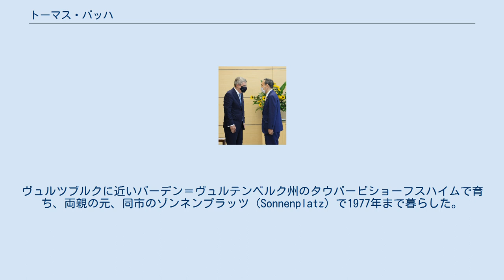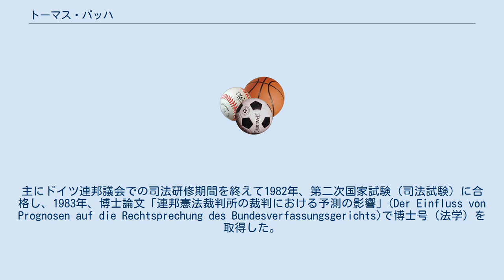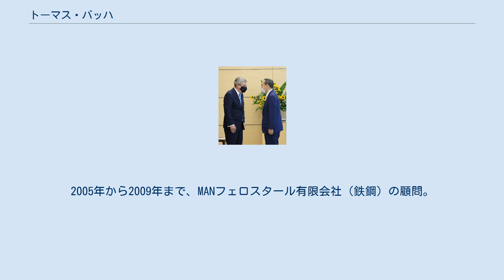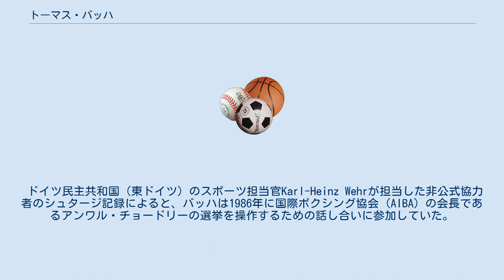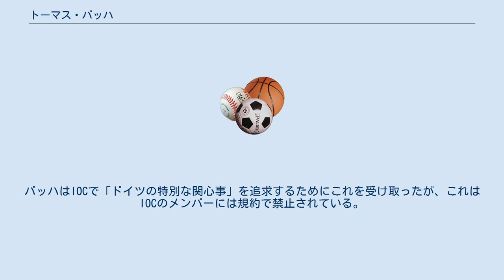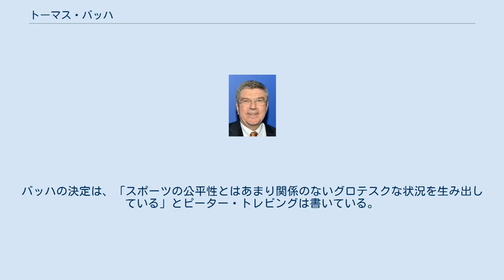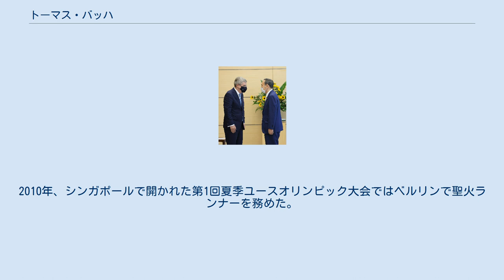トーマス・バッハ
トーマス・バッハ（Thomas Bach, 1953年12月29日 - ）は、ドイツの弁護士、フェンシング選手。
国際オリンピック委員会会長（第9代）。
 1976年モントリオールオリンピックに西ドイツ代表として出場した。
ドイツオリンピックスポーツ連盟執行委員会委員などを歴任した。
 1953年から1977年まで過ごしたタウバービショーフスハイム（de）市内、ゾンネンプラッツ広場の住居に掲げられた説明板 西ドイツのバイエルン州ヴュルツブルク出身。
ヴュルツブルクに近いバーデン＝ヴュルテンベルク州のタウバービショーフスハイムで育ち、両親の元、同市のゾンネンプラッツ (Sonnenplatz) で1977年まで暮らした。
 この町のフェンシングクラブでスポーツを始めた。
同クラブは、アマチュアトレーナーのエミール・ベックによって1950年代中頃に設立され、70年代に世界のリーダーへと成長。
これまでにオリンピックで38個、世界選手権・欧州選手権で298個のメダルを獲得している。
早くに父を亡くしたトーマス少年はこのクラブで心身を鍛えた。
 1972年、同地のマティアス・グリューネヴァルト・ギムナジウム（高校に相当）を卒業し、1973年から1979年までヴュルツブルク大学法学部で法律・政治学を学んだ。
1979年、第一次国家試験（司法試験）を通過して卒業した。
主にドイツ連邦議会での司法研修期間を終えて1982年、第二次国家試験（司法試験）に合格し、1983年、博士論文「連邦憲法裁判所の裁判における予測の影響」(Der Einfluss von Prognosen auf die Rechtsprechung des Bundesverfassungsgerichts)で博士号（法学）を取得した。
続いて、タウバービショーフスハイムに自身の弁護士事務所を開設した。
 1985年、アディダス（スポーツ用品）執行役会会長のホルスト・ダスラーに誘われ、同社の国際関係部局の責任者。
1988年から1990年まで、連邦経済大臣の中産層顧問団の調整役を務めた。
1995年からフィリップ・ホルツマン株式会社（建設コンツェルン）の顧問。
1998年、タウバービショーフスハイムのミヒャエル・ヴァイニッヒ株式会社（工作機械）の監査役会会長に就任。
2000年から2008年まで、シーメンス（電機）の顧問。
2000年から2009年まで、シーメンス・スイスの取締役会構成員。
産業コンサルタントのヴィルヘルム・シェルスキーより政府人脈を買われてシーメンスの執行役会に推薦された。
2005年から2009年まで、MANフェロスタール有限会社（鉄鋼）の顧問。
2008年から2013年まで、メリウス有限会社の諮問委員会委員長となり、投資会社「クウェイティ・ジャーマン・ホールディング・カンパニー」の子会社としてドイツ国内の活動を担った。
2009年から2013年まで、ニュルンベルク保険株式会社オーストリアの監査役会構成員、バルテック有限会社（産業保安技術）の諮問委員会委員。
 2006年5月、ゴルファ・アラブ・ドイツ商工会議所 (Ghorfa Arab-German Chamber of Commerce and Industry) の会長に就任。
IOC会長の就任後に辞任した。
 母語のドイツ語の他、スペイン語・フランス語・英語に堪能。
 1970年代、タウバービショーフスハイムのフェンシングクラブに所属し、フルーレの選手として活動した。
1971年、世界ジュニア選手権で銅メダルを獲得。
1973年、フェンシング世界選手権にフルーレ団体で出場し、準優勝。
1976年、モントリオールオリンピックのフェンシングフルーレ団体で西ドイツチームの一員として金メダルを獲得し、同時に世界選手権優勝となった。
1977年、世界選手権のフルーレ団体で優勝。
1978年、ドイツ選手権のフルーレ個人で優勝。
同年、フルーレ団体のヨーロッパ・チャンピオンズカップで優勝。
1979年、メルボルンの世界選手権にフルーレ団体で出場し、銅メダルを獲得した。
 2021年7月14日、総理大臣官邸にて内閣総理大臣菅義偉（右）と 早くからスポーツ関連の職を手がけており、1975年から19...